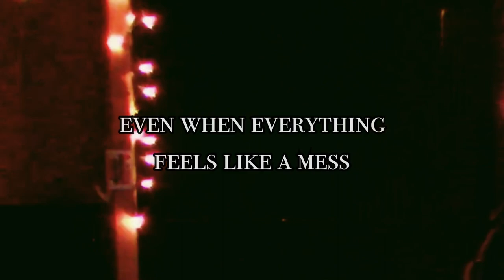LA Odyssey - "Just Felt Like Rapping" (Official Lyric Video)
Just made this last night. Let me know if you want it on streaming platforms.

Lyrics:
I just felt like rapping
I got sum to say
Need to some things off my chest
It’s easy to get lost when you focused on the next step
The blessings you already have are easy to forget
When you so focused on the goals you haven’t met
So we gotta sit back and reflect
Thanking all the people that still haven’t left
Even when everything feels like a mess
They give it everything saying put me to the test
Even I feel down sometimes
Feeling like Ima hit the ground sometimes
I don’t even wanna be around sometimes
But temporary struggle is allowed sometimes
Just know that ain’t alone
If you need me don’t hesitate to hit my phone
I really hope you know I could be a helping hand
I struggle all the time too I hope you understand

Cover art by: LA Odyssey
Produced by: LA Odyssey
Recorded by: LA Odyssey
Mixed by: LA Odyssey
Mastered by: LA Odyssey
Video edited by: LA Odyssey